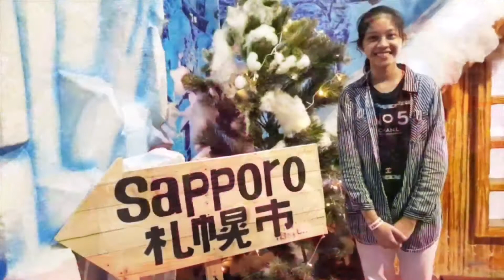SALJU FAKE SNOW DI JATIM PARK 3 BEST PLACE FOR AMUSEMENT PARK IN INDONESIA